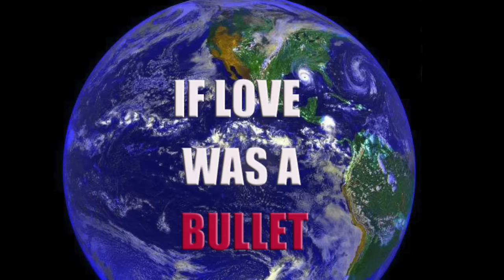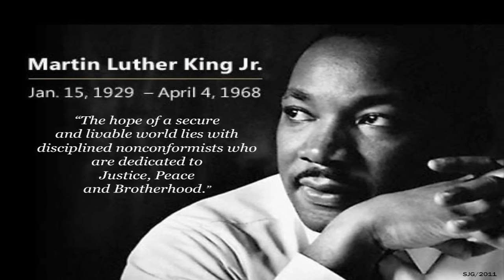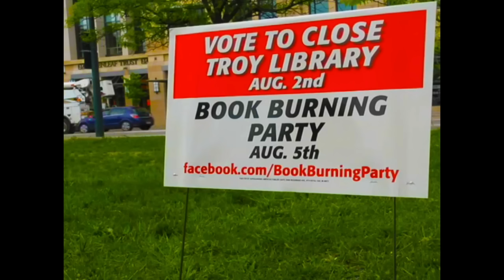IF LOVE WAS A BULLET - Ronnie Godfrey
Song written and performed by Ronnie Godfrey of Nashville TN.